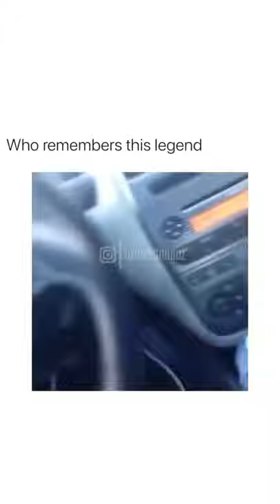Sick Car Cuz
Credits to @umarssoundz on Instagram